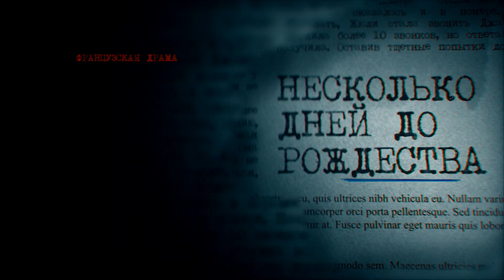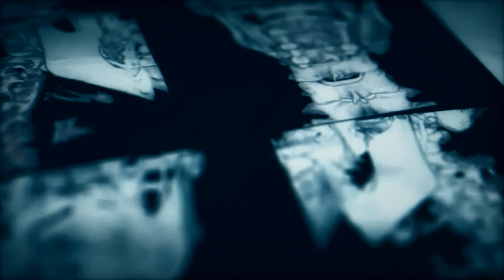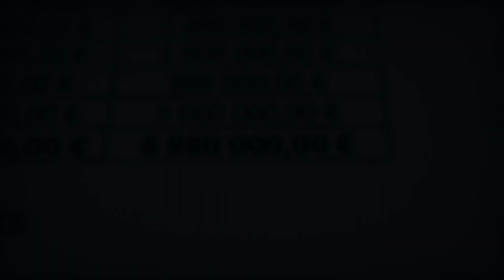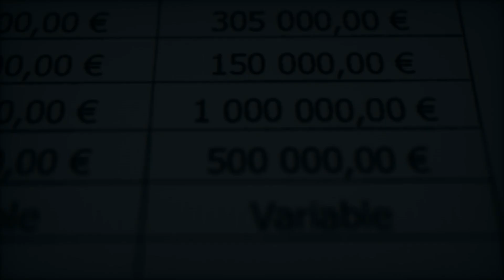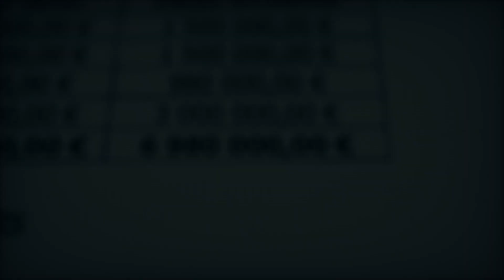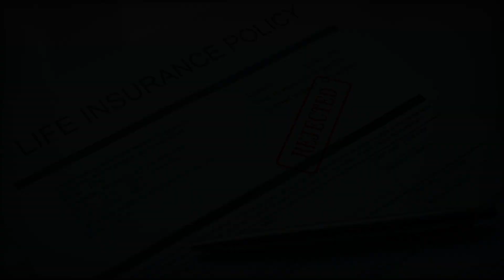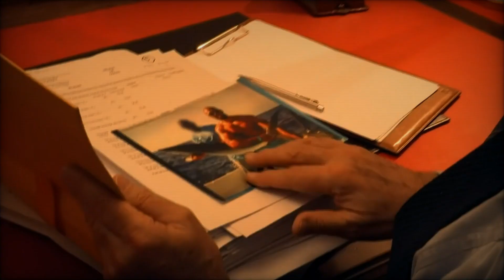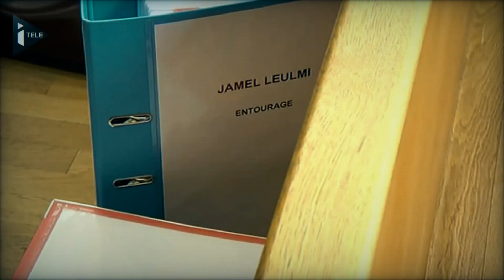"Синяя борода" из Эссона УБИЙЦА или СОВПАДЕНИЕ?